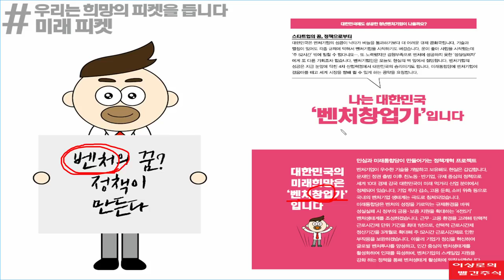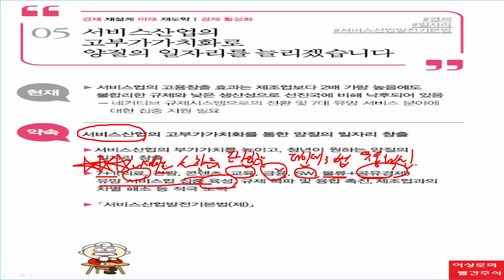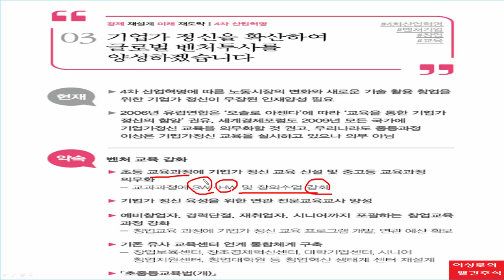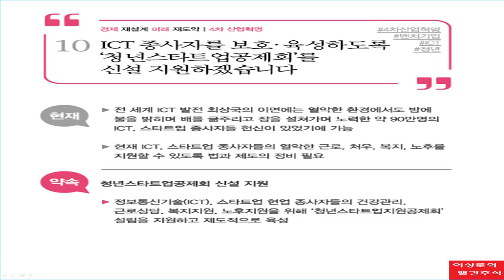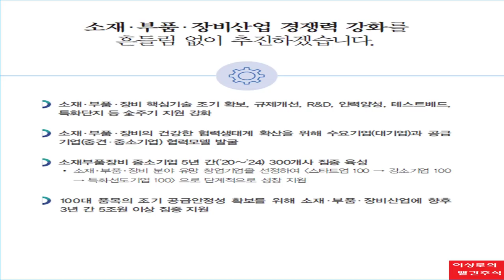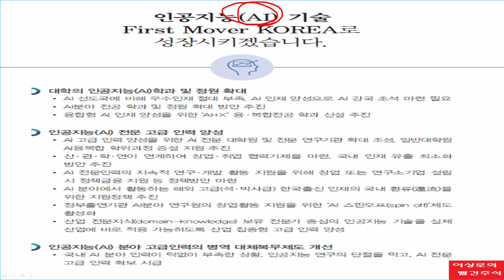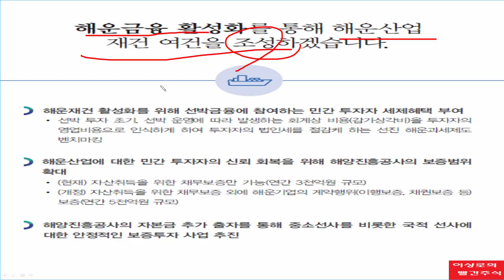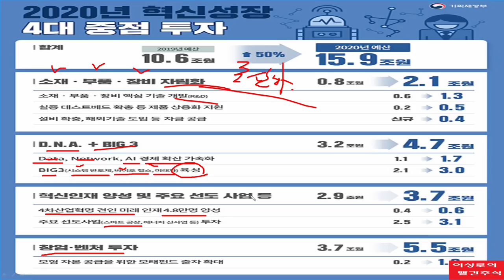정부정책, 여당과 야당의 경제정책자료를 통해 알아보는 유망업종과 추세적 상승업종(4차산업혁명, 드론관련주, 데이터3법 수혜주)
너무너무 쉽게 중요한 내용만 설명해드립니다.
정부정책과 여당과 야당의 정책자료집을 참고하여 앞으로의 유망업종과 추세적 상승업종에 대한 내용을 간추려서 설명해드리는 내용입니다.
추세적 상승종목은 시장이 흔들려도 꾸준히 상승합니다. 개인투자자분들의 성공투자를 기원합니다.